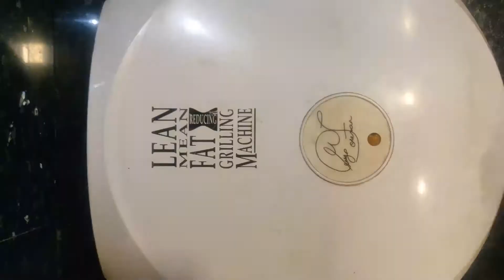Arabic Sandwich Recipe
Arabic Sandwich Recipe! Bon Appetit!

Ingredients [serves 1-2 people]:
- 1 foot long sandwich loaf
- 150 gram capsicum
- 150 gram carrots
- 250 gram potatoes
- 250 gram cauliflower
- cooking oil for frying
- 3 tomatoes
- 100 gram pickled red chillies
- 100 gram beetroot
- 1 tsp salt
-1 tsp garlic
- 150 gram yogurt
- little butter

OPTIONAL: you can fry eggplant slices and add those in the sandwich as well!